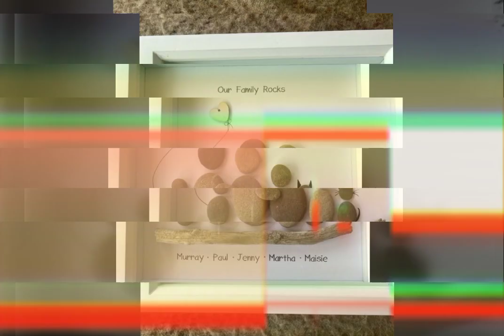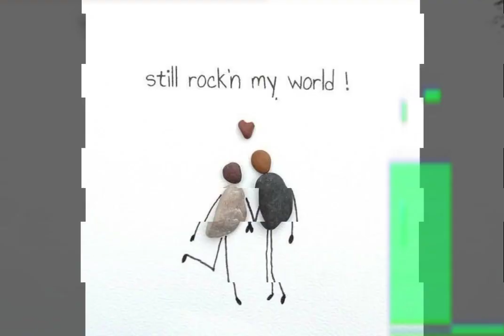diy best pebbles art for family||diy best 20+pebbles art||rocks art||stones art||pebble